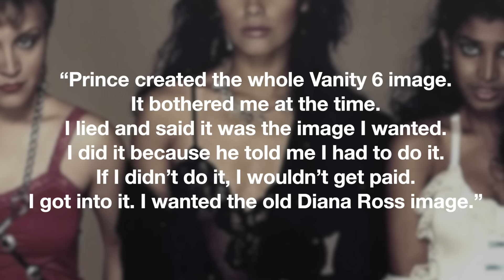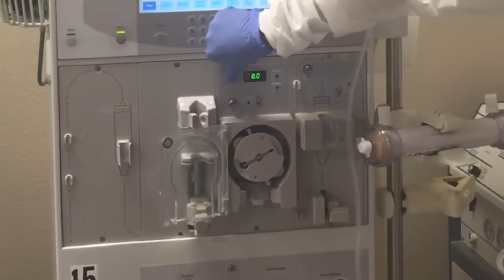Vanity | Prince, Drug Addiction & Dedicating Her Life To God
Canadian singer, songwriter, dancer, model, and actress Denise Katrina Matthews, professionally known as Vanity was born in Niagara Falls, Ontario on January 4, 1959. She was always interested in pursuing a career in singing and acting however, she was constantly discouraged to do so by those around her. That is until Prince came along. He asked her to be the lead singer of a girl group he was putting together named Vanity 6.